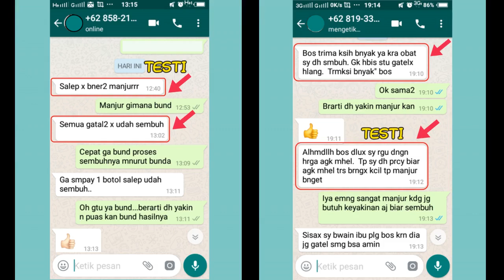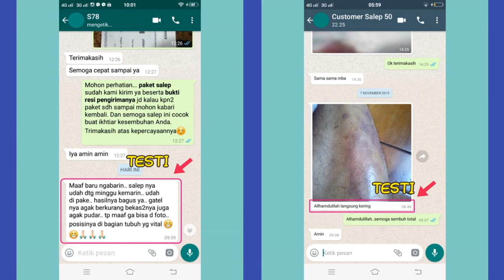Salep Obat Gatal Di Kulit Kaki, Salep Obat Gatal Pada Kulit Kaki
Salep Obat Gatal Di Kulit Kaki, Salep Obat gatal Pada Kulit Kaki, Salep Untuk Gatal Pada Kulit Kaki

Obat salep ampuh dan mujarab ini sangat ampuh untuk basmi segala jenis penyakit gatal kulit baik kaki atau tangan dan seluruh anggota tubuh.

Untuk mengetahui keampuhanya lihat langsung TESTIMONI di video ini.

Bagi yang minat mau coba dan pesan juga kami layani. Untuk pemesanan langsung chat WA.0895 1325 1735 atau langsung klik link WA dibawah ini:

Salam dari kami Channel: Solusi Penyakit

salep obat gatal di kulit kaki,
salep obat gatal pada kulit kaki,
salep untuk gatal pada kulit kaki,
salep kulit untuk gatal di kaki,
salep untuk gatal kaki,
salep untuk gatal gatal di kaki,
obat salep untuk gatal di kaki,
salep obat gatal di kaki,
salep kulit kaki gatal,
salep gatal pada kulit kaki,
salep kulit gatal di kaki,
obat salep untuk tangan gatal,
salep untuk tangan gatal,
salep gatal pada kulit tangan,
salep gatal di seluruh tubuh